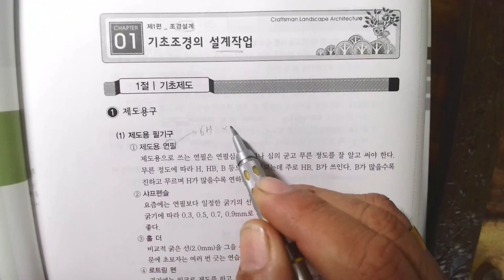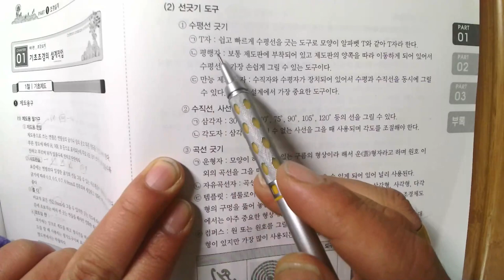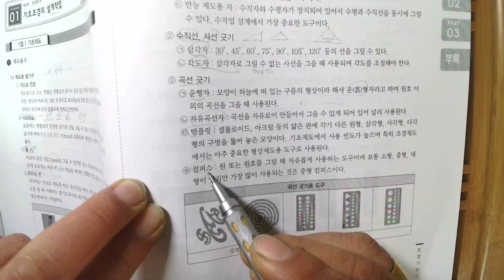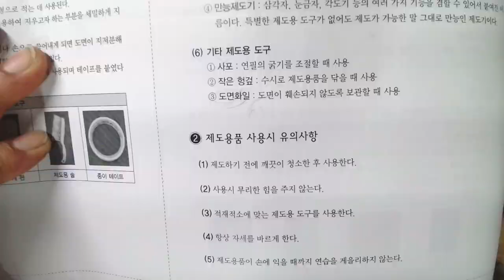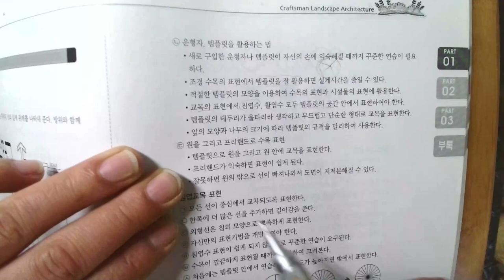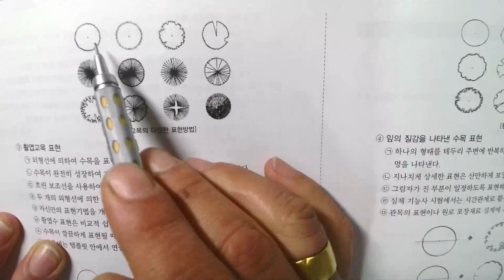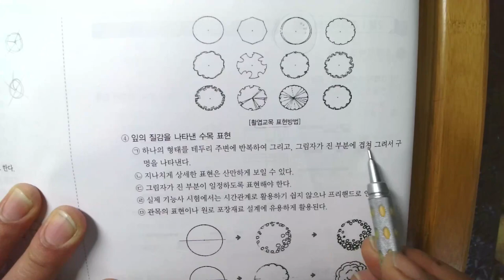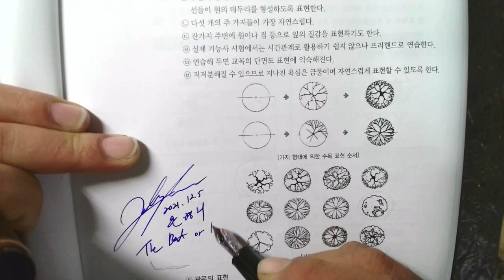조경기능사실기_02_조경설계_01_제도기본사항_수목표현(2021.12. 촬영_2022년1회 조경기능사 실기)_안샘과 함께하는 2022. 조경기능사 실기 합격!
2022. 1회 조경기능사 실기... 2022년 1월.. 제1회 조경기능사 실기 합격을 위하여..  공업고등학교 건축과, 토목과, 원예과, 농학과, 조경과 1~3학년 희망하는 학생을 대상으로 원격수업에 이루어지는 수업입니다.